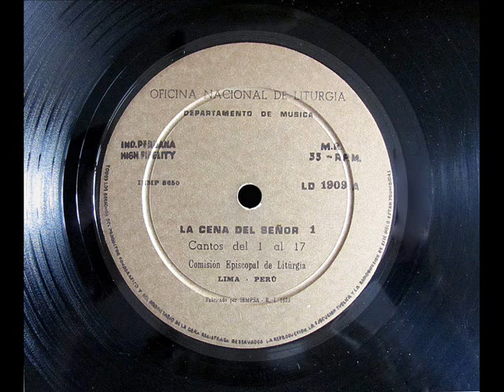Oficina Nacional de Liturgia - La Cena del Señor - Lado 1 (1969)